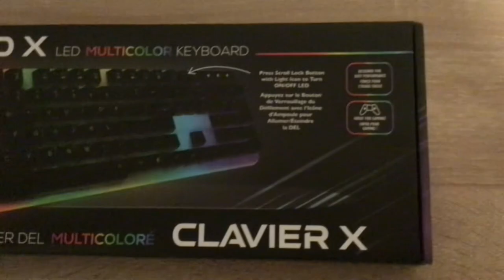Unboxing A $5 Dollar Dollarama Keyboard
sorry for not posting in so long